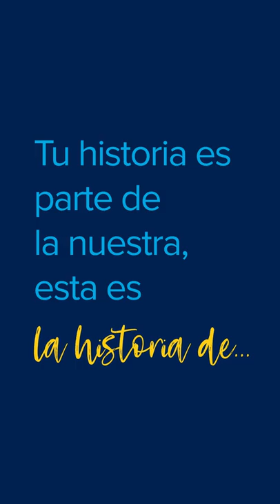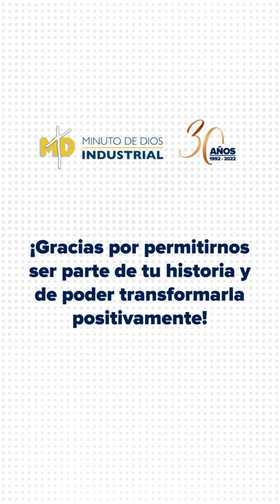Conoce la Historia de Juan David García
Gracias Juan David García por permitirnos transformar positivamente tu vida.